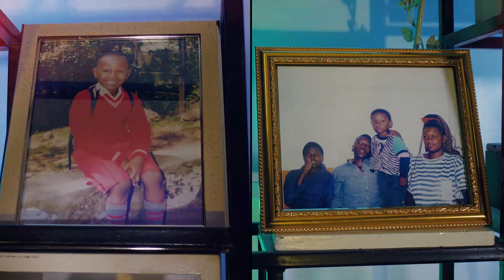Brayo Brizy - Caterpillar [SMS "Skiza 6340024" to 811]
Written and performed by Brayo Brizy, Produce by Bakery Beats, Mixed and mastered by Nzele beats.